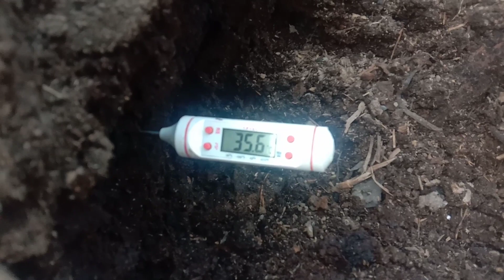बिना मुर्गी के और बीना बजली के अंडे में से बच्चा कैसे निकाले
bina murgi or bina bijli ke ande se chuje kaise nikale,

मुर्गी और बत्तख़ के बच्चे खरीदने के लिये।
और साथ ही बीमार मुर्गी के इलाज के लिये सम्पर्क करें।
बीमार मुर्गी के इलाज के लिये Website के Contact पेज  में जाएँ।

🔴 हम आपके साथ है🔴
Bimar murgi ka elag ke liy
Murgi sust horahi hai ke liy
Chuke kharidne le liy
Murgi mar rahi hai bchane ke liy
Murgi farm shuru kaise karein jankari dene ke liy
Murgi palan kaise kare jankari ke liy
Battakh bimar hai elag ke liy
Framing ki har jankari dene ke liy h. Aapke sath hai.

बिना मुर्गी और बीना बजली के अंडे में से बच्चा कैसे निकाले।

बिना मुर्गी के अंडे में से बच्चा कैसे निकाले

Hello Doston Hmne Ak Experiment Kiya murgi ke ande ko Gobar  Ke dher ki Garmi se chuje nikalne ki,

hm kafi had tak kamyab rahe or ande me chuja bhi tyar ho raha tha  magar hmara Experiment ko kisi ne khrab kar deya video ko pura dekhin aapko pata chalega kya huya,

es video ka part 2 aapko dekhna hai to comment me part 2 likhin...

hm jald hi Part 2 bnainge or es Experiment ko pura karenge,

aise hi video dekhne ke liy,

elag murgi ke chuje hari or sfed rang ki lettring kar rahe hai, sust or langde ho rahe hai,

1100 ande ka inqubeter, dc 12v + ac 240v, haching machine ab chuja nakalna huya asan home made chiks